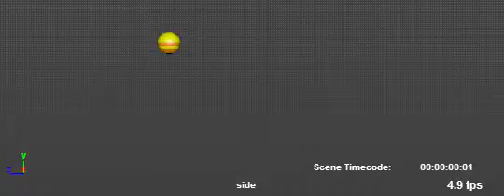2cartoonyBall 008setup_Improvements_squashRotate05